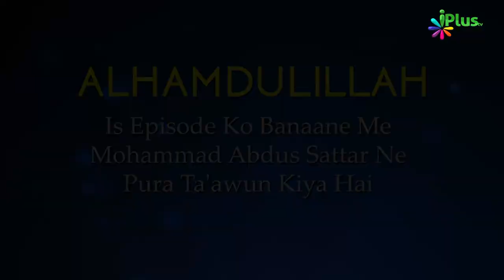Jab Kuch Logon Ne Imam Malik Rah. Ki Shikayat Huqoomat Mein Ki... | Azmat E Aaimma 09 | Sk Razaullah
PROGERAM KA TARUF:
AAP DEKH RAHE AZMAT E AIMMAHA  EP 09 SHAIKH RAZAULLAH ABDUL KAREEM MADANI
IS PROGERAM MEIN AZMAT E AIMMAHA KE HALAT E ZINDAGI PAR ROSHNI DALI GAI HAI,

MOZU KI WAZAHAT;
KUCH LOGO NE HUKOOMAT KE KHAIR KHAHI MEIN AUR HAZRAT E IMAM MALIK AUR BADE BADE MUHADDESEEN KI SHIQAYAT HUKUMAT MEIN KI GAI, JIS PAR IMAM MALIK NE IS SHIKAYAT KO APNI ZINDAGI KO AKHIRI LAMHAT SAMAJHNE LAGE , ISI TARAH KE HALAT IS EP MEIN BAYAN KIYA GAYA HAI,

TIMESTAMPS;
1: 17 , MANSOOR KE BE WAQT TALABI PAR IMAM MALIK KIS TARAH HAZIR HUYE,
3:09 , IMAM MALIM NE MEHDI SE WO KON SI BAT KAHI JO IMAM KE AZMATO  SE ASHNA KARTI HAI,
3:52 , IMAM MALIK NE MEDI SE KON SI BAT KAHI  JIS SE MEHDI MUTAASSIR HO GAYE ,
6:13 , MEHDI BADSAH HIJAZ SE BAGDAD JANE KE BAD IMAM MALIK KO KYN APNE PASS TALAB KARNA CHA,
8:55 , IMAM MALIK MADEENA KYUN NAHI CHODNA CHATE THEY,

DESCRIPTION:
EK MARTABA MANSOOR NE IMAM MALIK KO BEWATQ TALAB KIYA JIS PAR IMAM MALIK NE KAFAN AUR HUNOOD LAGAKAR HAZIR HUYE , MANSOOR NE IMAM MALIK KE JISM PAR HUNOOD KI BU ANE PAR WAJAH PUCHI TO IMAM MALIK NE KAHA MUJHE LAGA BEWATQ TALABI PAR MUJHE  AAJ AAP KE YAHA AKHIRI HAZRI HAI ,
ISI TARAH IMAM MALIK KE BARE MEIN AUR BAHUT KUCH JANNE KE LIYE KEEPWATCHING FULL VIDEO ,

Jab Kuch Logon Ne Imam Malik Rah. Ki Shikayat Huqoomat Mein Ki. | Azmat E Aaimma Episode 09 | Shaikh Razaullah Abdul Karim Madani | iPlus TV

UPI : donateilm@icici